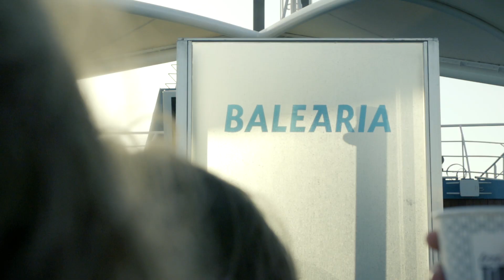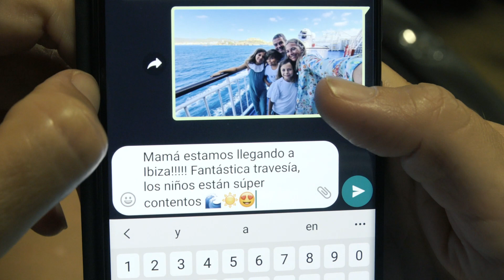Viaja a las Baleares con el 'Bahama Mama' MeVoySeguro | Baleària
Desde Dénia y en pocas horas te llevamos este verano a las Baleares. Disfruta de las vistas y servicios que ofrece durante toda la travesía el 'Bahama Mama'.